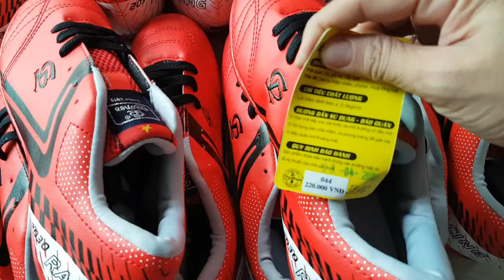220k 1đôi 👉 giày đá bóng sân cỏ nhân tạo, size 38 đến 44, giày đá bóng sân nhân tạo